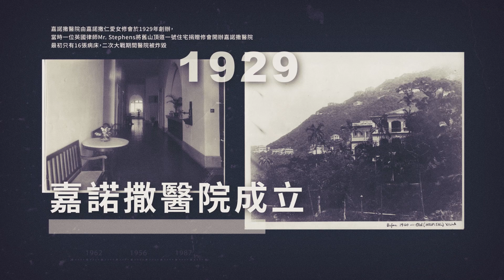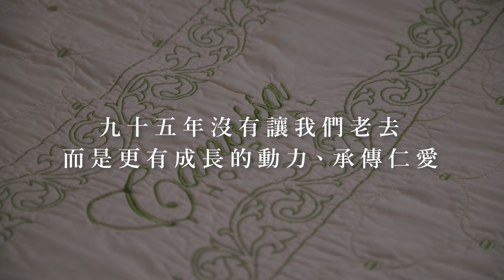嘉諾撒醫院『承傳仁愛95載』預告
Canossa Hospital (Caritas) 95th Anniversary Documentary Trailer